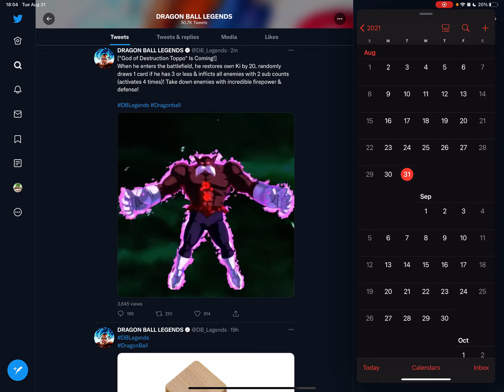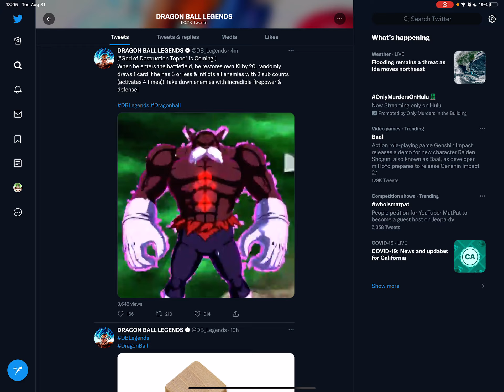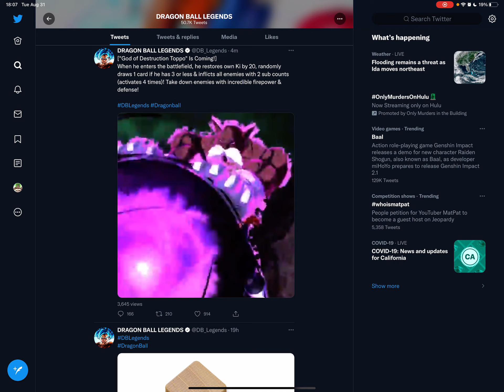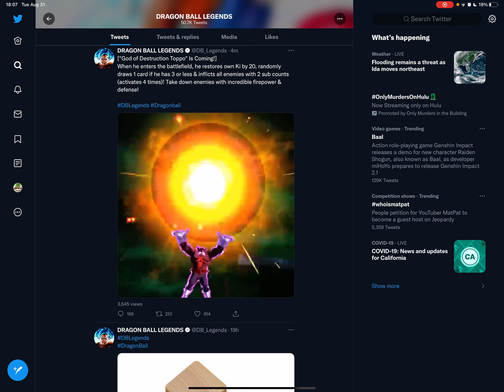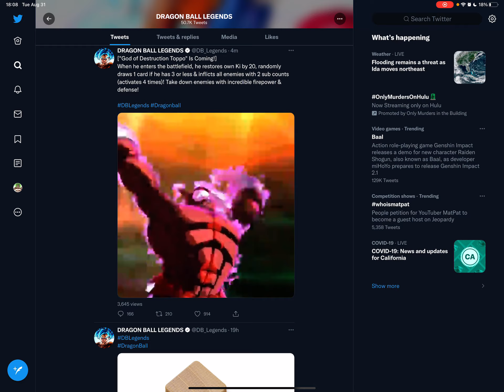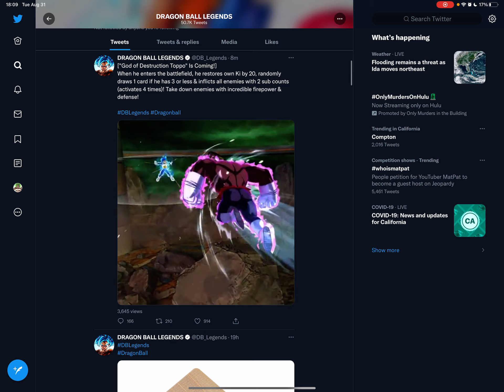GOD OF DESTRUCTION TOPPO IS COMING BUT HE’S NOT AN LF?! DragonBallLegends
OUR GOAL FOR THE END OF THE YEAR IS 1,000!!

Follow this channel’s Instagram account to get updates and information about future uploads @_creshen_